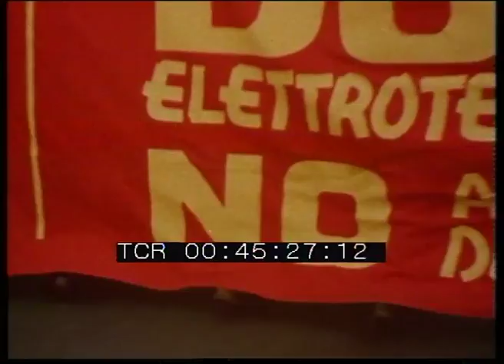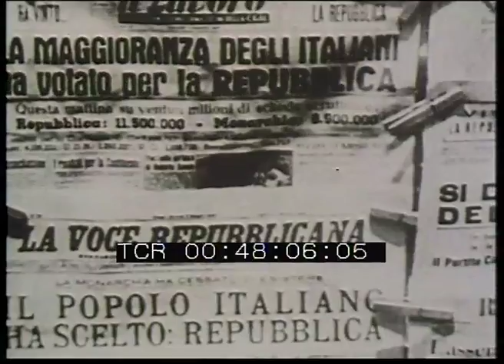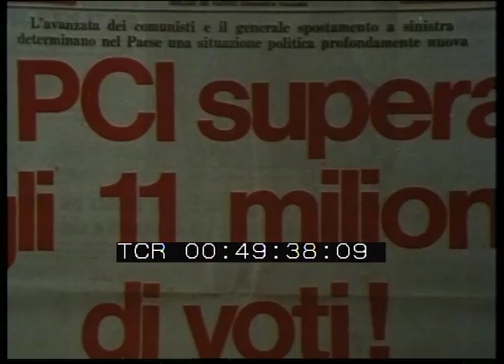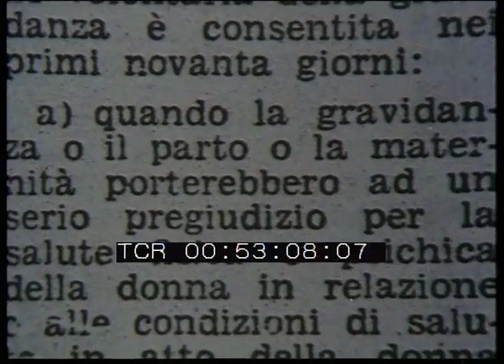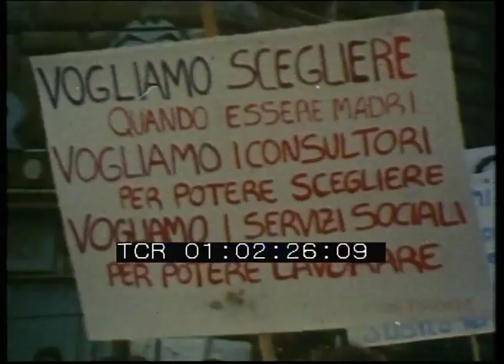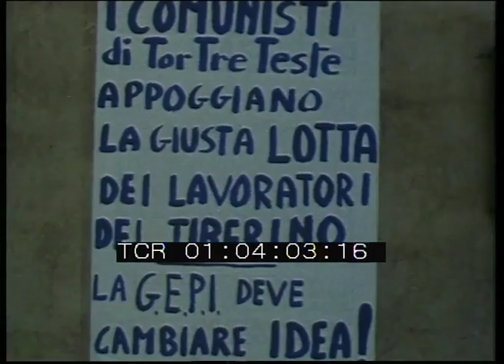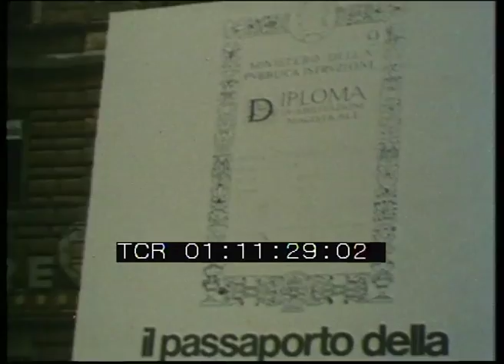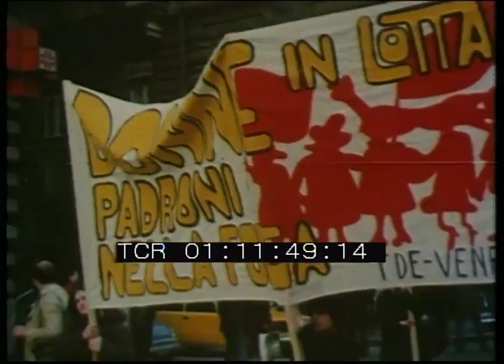La donna è cambiata, l'Italia deve cambiare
LA DONNA E' CAMBIATA, L'ITALIA DEVE CAMBIARE

Regia: Rosalia Polizzi
Società di produzione: Unitelefilm
Anno: 1976
Abstract: Documentario realizzato per la campagna elettorale del 20 giugno 1976, dedicato ai problemi delle donne e quindi rivolto all'elettorato femminile. E' costituito prevalentemente da interviste a donne sui problemi centrali della questione femminile: il voto, le pari opportunità, l'occupazione, l'aborto, i loro diritti in campo sociale, economico, politico. E' montato con importanti immagini di repertorio sulle lotte delle donne e delle manifestazioni da loro condotte nella storia del paese; vi sono anche brani relativi alle elezioni del 1946 (in cui vinse la Repubblica); una manifestazione per l'avanzamento del Pci alle elezioni del 15 giugno 1975 in cui Enrico Berlinguer tenne un comizio